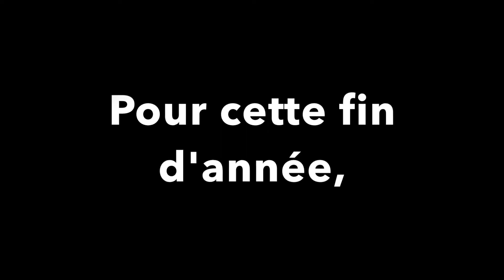Teaser Calendrier de l'Avent 2020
Calendrier de l'Avent 2020
Soyez prêt ! Bon visionnage. 1 vidéo sera postée chaque jour jusqu'à Noël :)

iMovie